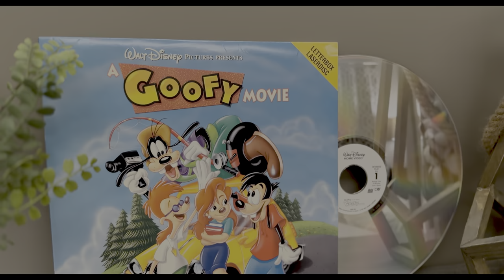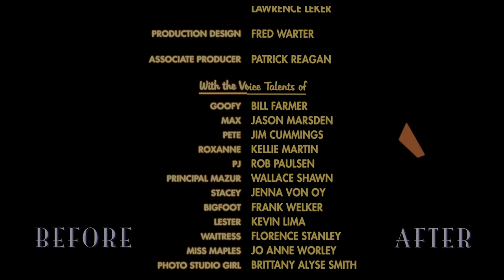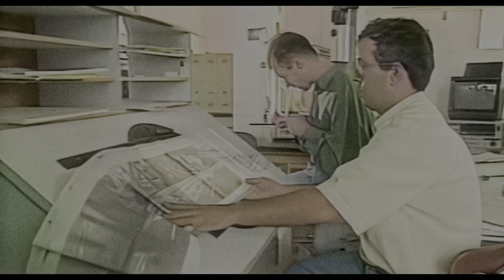STAND OUT: The Restoration of A Goofy Movie - UPDATED! 4K HDR10 5.1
In June 2023, The Bigger Pictures Film Restoration team completed the first full 4K HDR restoration of the 1995 film, A Goofy Movie. This documentary serves to educate about the method and process that was involved and seeks to show the difference of the footage both before and after the cleaning process, which was completed over a three year period.

This documentary also features behind-the-scenes footage from the original production and rare original pencil tests. Please note - this restoration work is not available for purchase or distribution and is not for profit.